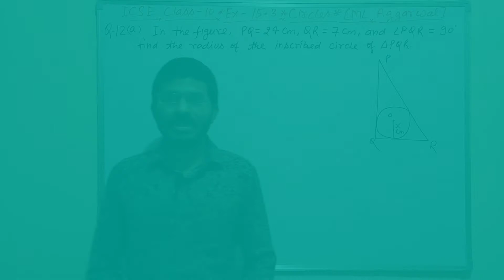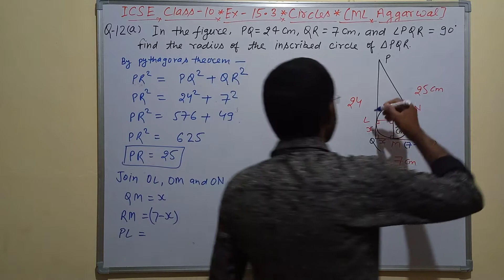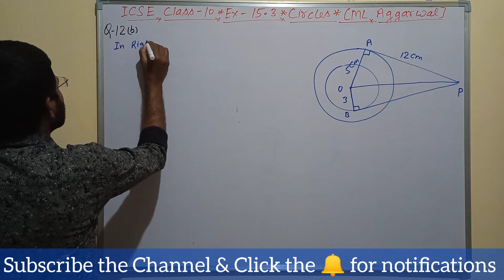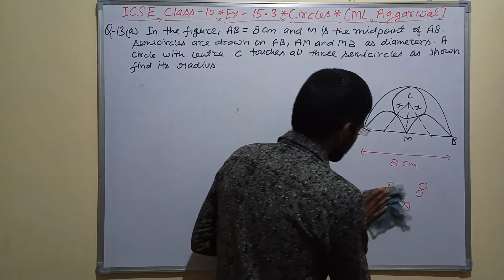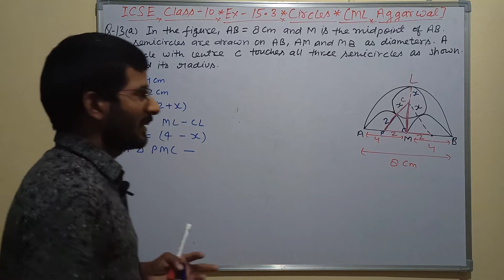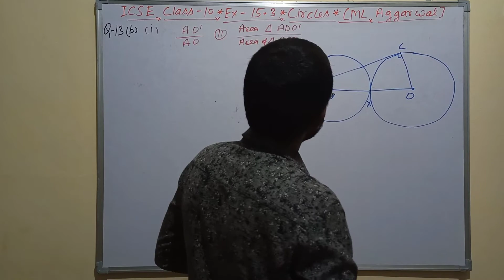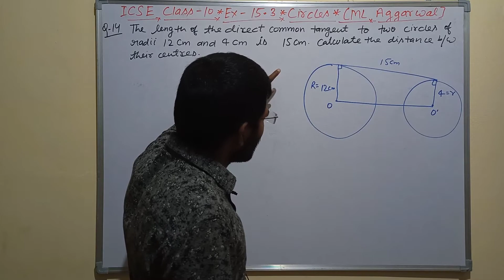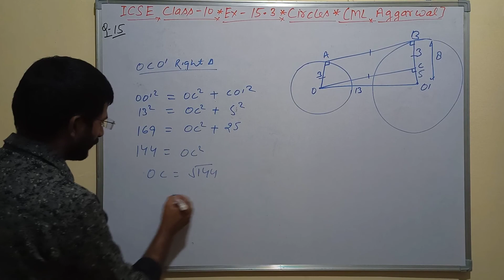Circles Class 10 ICSE | Ex.- 15.3 Solution Maths | Concept/Exercise/Questions/Formula | ML Aggarwal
Hey!

We are here with Circle's full chapter.  In this video, we will learn What is a circle? What is tangent? and other concepts of it. Then we will start to cover the exercises to learn the ways to solve the questions. We will practice all the questions to know the methods of solving if questions come in a different way. In this way, we will learn all the question of the circle and will cover the whole chapter.

Let's watch this session on Circles (Complete Chapter) from ICSE Class 10 Maths | ICSE 10 maths 🔥 | Board Exam 2022 | Selina Solution for ICSE 10 Maths Chapter 17 | Concise Solutions | ML Aggarwal Solutions AcademicMathematics In today's session, Madhukar Sir takes you through Circles in One Shot, as it is one of the most important and scoring topics in Maths ICSE Class 10. Madhukar Sir enlightens you with ICSE Class 10 exam 2022 preparation strategy for Maths with in-depth explanations and how to revise crucial topics. Don't Miss It!!

📌 Topics Covered In this Session:
✦ Circles ICSE Class 10 Full Chapter
✦ Circles Class 10 Selina Solutions
✦ Circles ICSE Class 10 Maths
✦ Circles Explanation in Hindi
✦ Circles Full Chapter One Shot
✦ Circles Class 10 ICSE Concise Solutions
✦ Circles Class 10 Maths ML Aggarwal Solutions

I hope you guys enjoyed this video on "Circles Class 10 in One Shot (Full Chapter). See you in the next surprising ⏭️ session. Let us know your doubts and unsolved questions related to this chapter in the comment section.